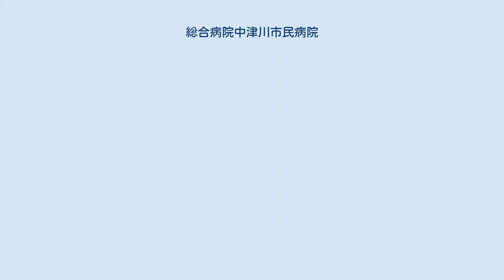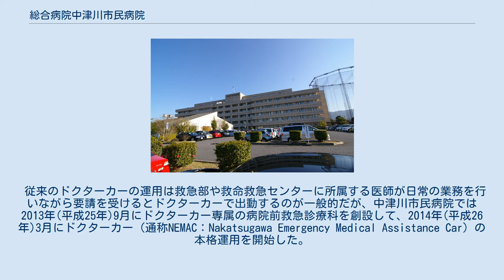総合病院中津川市民病院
総合病院中津川市民病院（そうごうびょういんなかつがわしみんびょういん）は、岐阜県中津川市にある医療機関。
中津川病院出資組合病院を前身とする公設病院であり、1982年（昭和57年）に日本の病院で初めてMRI装置が診療用に設置された病院である。
 総合病院中津川市民病院は診療科23科・病床360床（一般360床）を有する東濃医療圏東部（恵那市、中津川市）において最大規模の病院である。
日本医療機能評価機構認定病院。
臨床研修指定病院。
また阿木診療所を中津川市阿木に設置している。
 岐阜県は県内を５医療圏に分割しており、東濃医療圏の３次医療担当施設は岐阜県立多治見病院であるが、同院は東濃地方の最西部に位置しているため、総合病院中津川市民病院が東濃東部の2.5次医療までを担当している。
岐阜県の医療計画の中で、地域災害医療センター、DMAT指定病院、周産期医療協力病院、難病ネットワーク協力病院などの指定を受けている。
また長野県と隣接する立地条件から、同じ中津川市内の公立病院である国民健康保険坂下病院と同様に南木曽町・大桑村などからの越境来院者も多い。
 2004年よりスタートした臨床研修医制度により、地方病院の医師不足問題とそれに連鎖した経営状態の悪化が全国的に問題となっているが、中津川市は平成24年（2012年）より名古屋大学医学部に寄付講座を開設し、地域の包括的医療システムの構築を目的とした中津川市地域総合医療センターを立ち上げた。
地域の医療資源を有機的に利用できるように、総合診療科を中心としたネットワーク作りが注目されている。
また「公立病院改革プラン」を策定して、病院改革を進めている。
 設備面においてはMRIや2管球CT、リニアック・マイクロトロン、マンモグラフィなどの高度医療機器を備えている。
また冒頭の通り1982年に日本ではじめてMRIを導入した病院でもある。
 その他の特徴として、医療ソーシャルワーカーの配置された医療相談室が設置されており医療相談をすることができる。
また生活習慣病として増加傾向をみせている糖尿病についての市民教室が、入門シリーズと応用編に分けられて盛んに開かれている。
そのほか職員の福利厚生として、全職員向けに院内保育所が設置されている。
 従来のドクターカーの運用は救急部や救命救急センターに所属する医師が日常の業務を行いながら要請を受けるとドクターカーで出動するのが一般的だが、中津川市民病院では2013年(平成25年)9月にドクターカー専属の病院前救急診療科を創設して、2014年(平成26年)3月にドクターカー（通称NEMAC：Nakatsugawa Emergency Medical Assistance Car）の本格運用を開始した。
専属の医師と看護師が、24時間365日医師宿舎か病院で待機して出動できる体制を取っている。
 阿木地区の地域医療を担う中津川市民病院の診療所である。
火曜日・木曜日の午前・午後と土曜日の午後に診療が行われる。